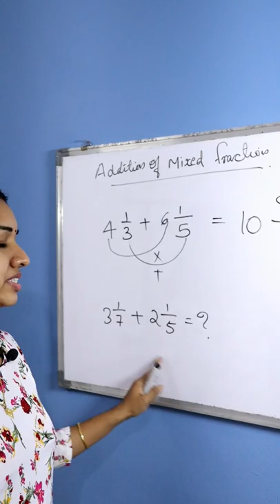PSC Maths Tricks Malayalam | Milestone PSC